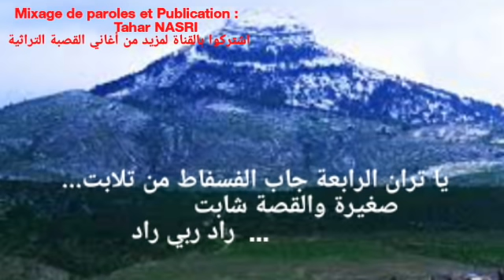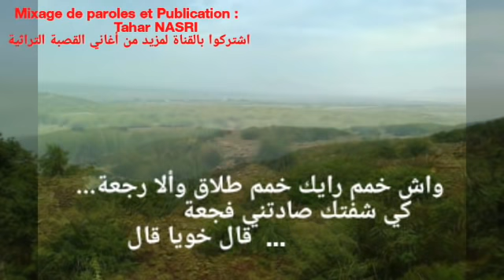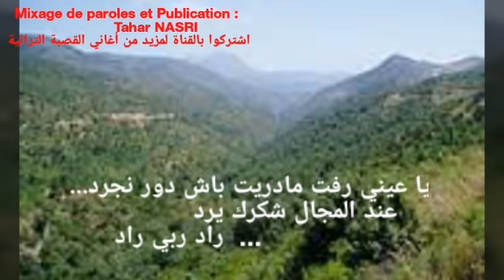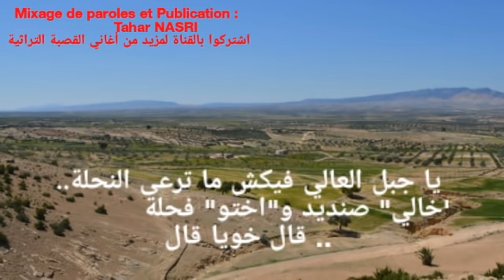قصبة شاوية من العتيق.. رائعة بقار حدة "تران الرابعة" .. مع كلمات الأغنية - beggar Hadda TREN ERRABAA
رائعة أخرى من أغاني القصبة الخالدة للمرحومة بقار حدة .. تران الربعة (قطار الساعة الرابعة)